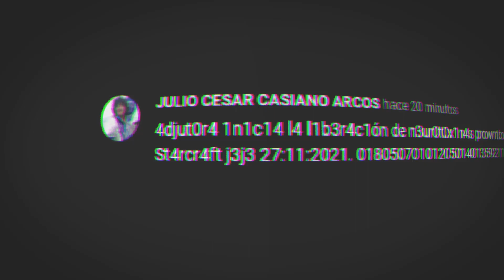Cinemática de Victoria - gracias a todos los que resolvieron el código!